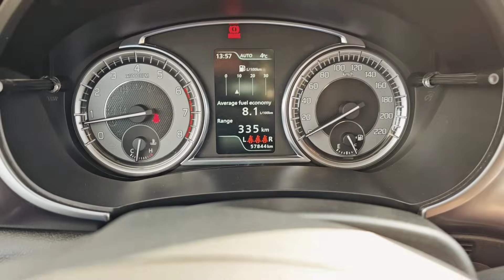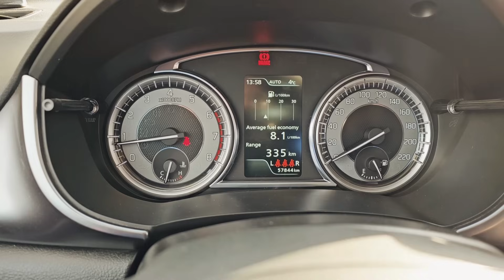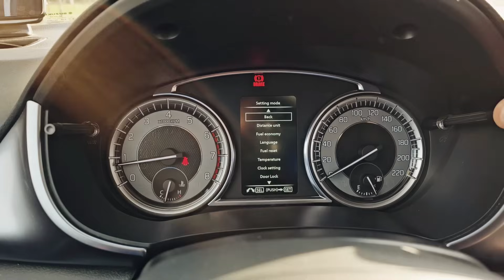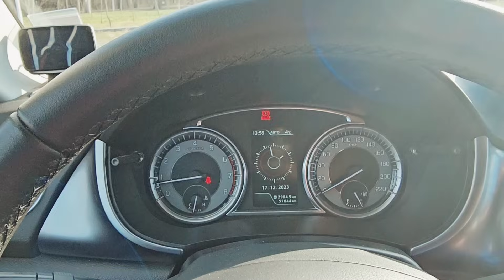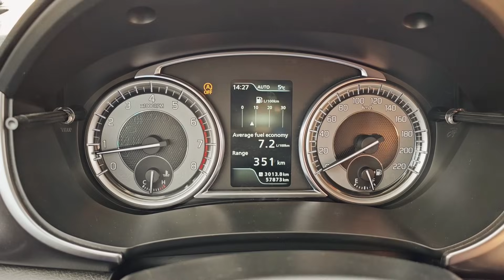Mai ieftin ca Duster dar mai bun ? Suzuki Vitara AllGrip 1.4